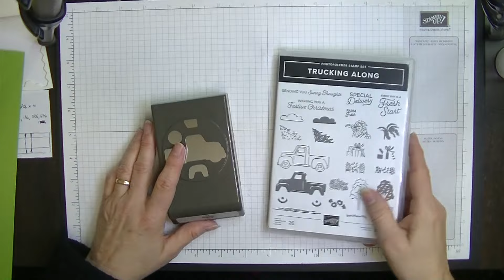#276 (24) Table Favour Week Day 1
Here we are again with my Table Favour Week. If you are new to my channel here's how it works. Every year with the last full week of November I do a small project everyday Monday - Friday. These are small project that you place on your Christmas table like Bonbons. So here we are with day 1. If you would like the written tutorial for this project please follow the link below to my Facebook group.
Hugs Diane xx
Please note all rights to these photos belong to Diane Furniss